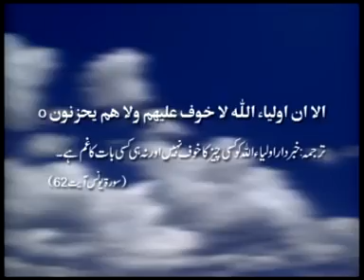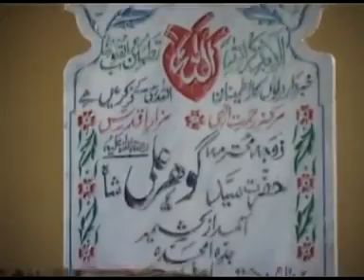Sarkar Gohar Shahi Kon Hain?|How he attain Spiritual Status|Spiritual Journey